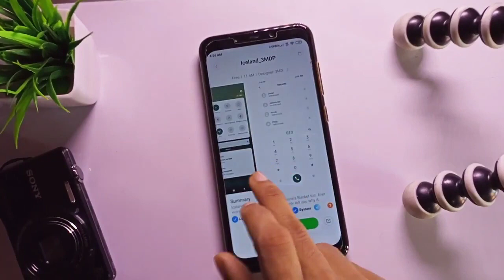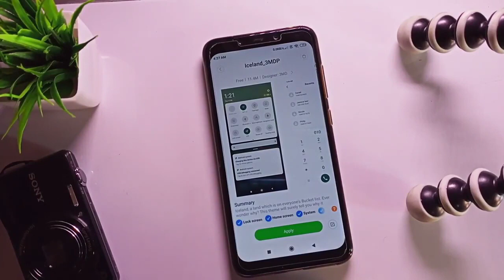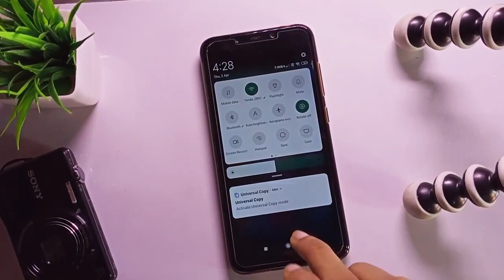Redmi 10 mein theme change kaise karen How to change theme in redmi phone